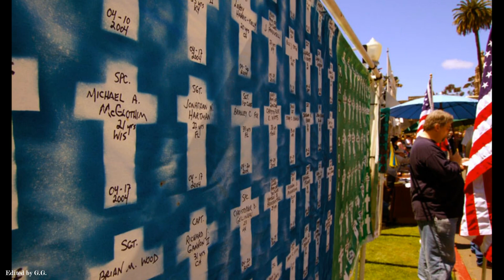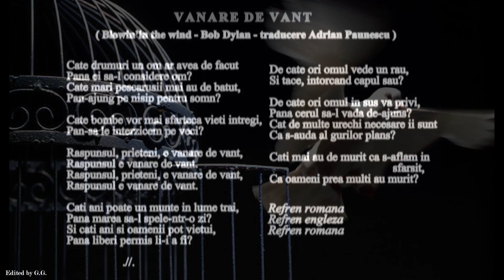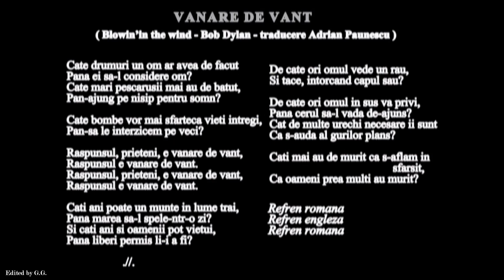VÂNARE DE VÂNT - Florian PITTIȘ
(Bob Dylan – Blowing in The Wind)

How many roads must a man walk down before you call him a man?
How many seas must a white dove sail before she sleeps in the sand?
How many times must the cannonballs fly before they are forever banned?
The answer, my friend, is blowing in the wind,
The answer is blowing in the wind.

Câte drumuri un om ar avea de făcut,
Pâna să se considere OM?
Câte mări pescărușii mai au de văzut,
Pân-ajung la nisip pentru somn?
Câte bombe vor mai sfârteca mii de vieți,
Pâna să le interzicem pe veci?
RĂSPUNSUL PRIETENI E VÂNARE DE VÂNT,
RĂSPUNSU-I VÂNARE DE VÂNT.

Câți ani poate un munte in lume trăi,
Până marea să-l spele-ntr-o zi?
Și câți ani oamenii pot viețui,
Pâna liberi permis le va fi?

De câte ori omu-n sus va privi,
Pâna cerul să-l vadă-ndeajuns?
Și câte urechi necesare-i vor fi,
Ca s-audă al lumilor plâns?
Câti mai au de murit ca s-aflăm în sfârșit,
Că oameni prea mulți au murit?
RASPUNSUL PRIETENI E VÂNARE DE VÂNT,
RASPUNSU-I VÂNARE DE VÂNT.

    Traducere – Adrian PĂUNESCU